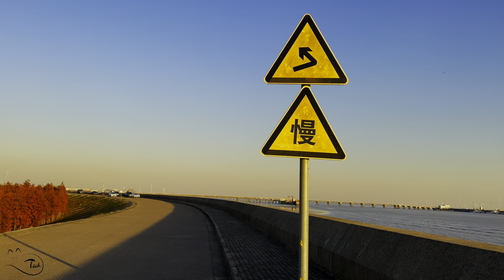2017 Mazda3 Hatchback.Beside the dock.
Share it with everyone.
Shoot with iPhone 13 Pro & DJI OM 4.